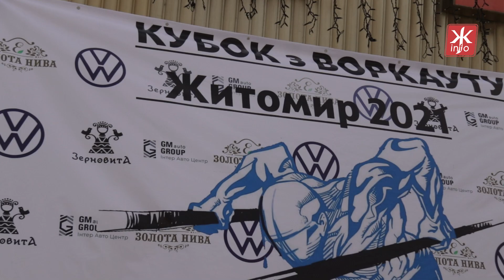У Житомирі відбулися традиційні змагання на Кубок Житомира зі Street Workout - Житомир.info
7 серпня на майдані ім. С.П. Корольова біля кінотеатру «Жовтень» відбулись змагання на Кубок Житомира зі Street Workout. Спортсмени змагались за призи від організаторів та партнерів, а також за право представляти Житомирську область на чемпіонаті, який відбудеться згодом.

«Сьогодні проходять локально-глобальні змагання, вони об’єднали майже всю центральну частину України. Приїхали спортсмени з Києва, Рівного, Броварів, в нас зареєстровано більше 90 учасників, які сьогодні будуть показувати свої вміння в 14 номінаціях. Наймолодшим учасникам 9-10 років, це категорія «фристайл кідс». Є номінації до 12 років, потім 12-14 р., 14-18 р., 18 р. і старше. На чемпіонат України, якщо ми будемо представляти ті хто переможуть в категорії «фристайл» та «підтягування з додатковою вагою», ці категорії, ми передаємо на Чемпіонат України, який буде проходити або в Дніпропетровську, або в Києві», — розповідає представник організації Street Workout Житомир Дмитро Паліш.